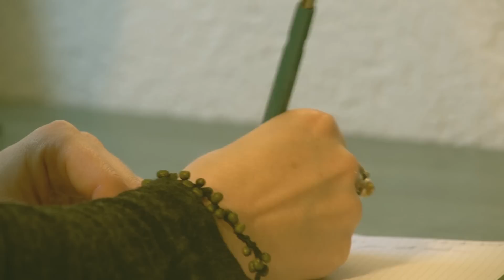Juan Blanco / Dernier Train (Demo)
Yes, we're nominated for the 2015 SWISS LIVE TALENTS! If we want a chance to go through, we need enough votes...
So please just click on the link, then click on the red "vote" item, and it's done :)
For those who are cool enough: you can vote once a week, voting closes on September 14th.

Hey friends! We're happy to unveil one of our latest songs, called "Dernier Train"!
This was completely home-made: music recorded in our rehearsal room/apartments, and music video directed by our vocalist Lionel!
We hope you like the vibe of the song and video, and if you do, don't hesitate in spreading the word about it! Thanks a lot!

Juan Blanco